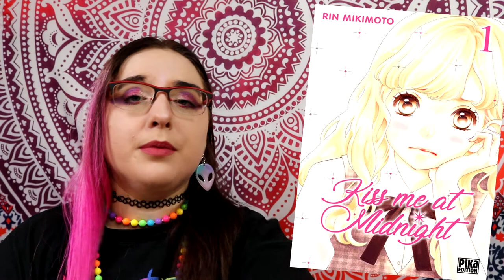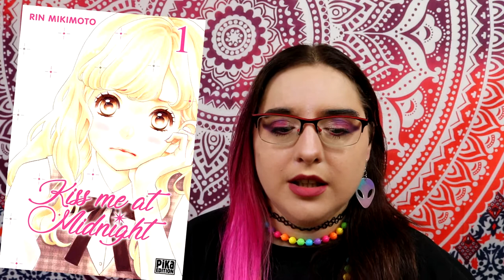[Critique Manga volume 1] Kiss me at midnight (pika)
Résumé
Elle, c'est Hinana : une lycéenne sérieuse qui rêve secrètement de vivre une histoire d'amour digne d'un conte de fées. Lui, c'est Kaede : un irrésistible acteur, un peu frivole et aux yeux baladeurs quand il croise de jolies filles.
Lors d'un tournage dans le lycée de Hinana, tous deux vont se croiser, se déconcerter puis se chercher... C'est le début d'une romance loin des attentes de cette Cendrillon des temps modernes !
Rencontre avec un prince pas si charmant...

▶︎ cheerz : -5€ dès 10€ d'achat avec le code :  HIBI70